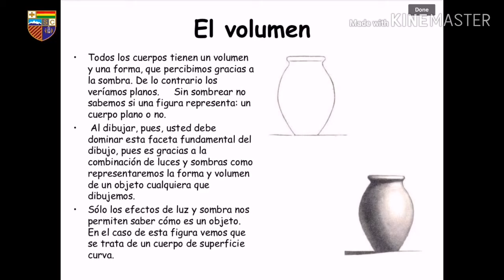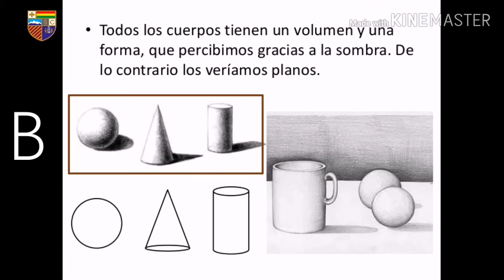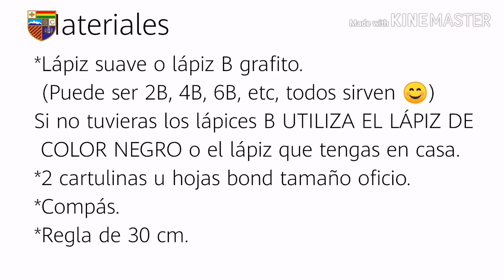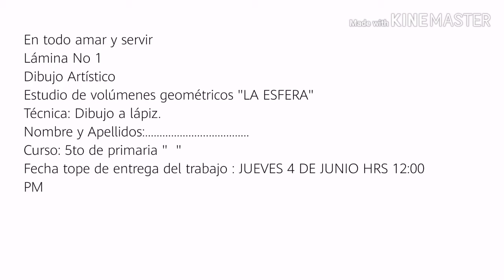¿CÓMO SE DIBUJA UNA ESFERA?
TUTORIAL  DE DIBUJO ARTÍSTICO  PARA NIÑOS DE 5TO DE PRIMARIA